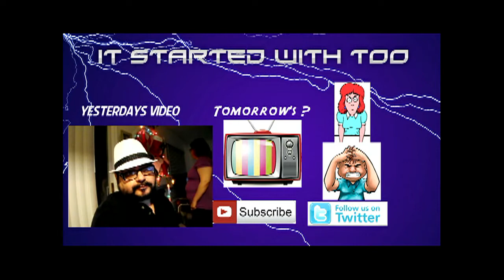I got Depantsed!!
My Daughters at it again, Being mean to her Daddy!!!